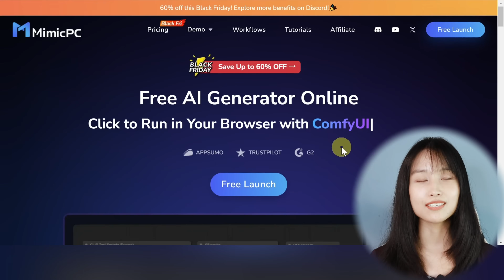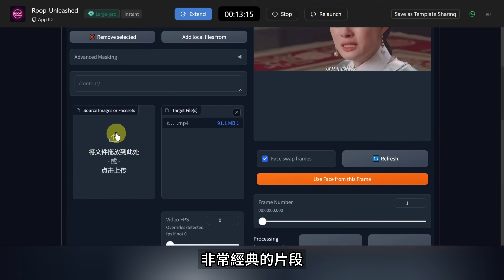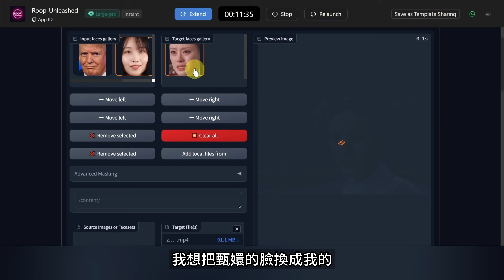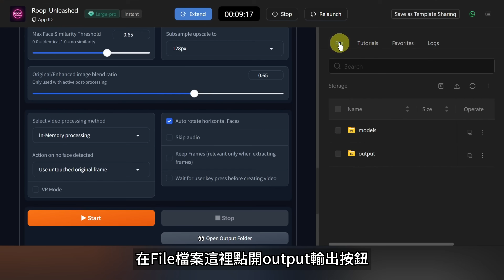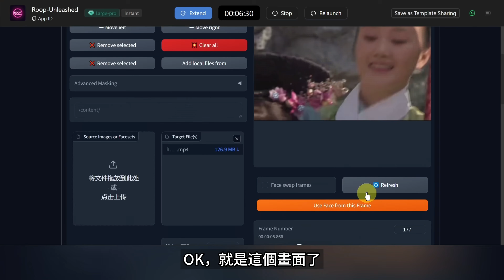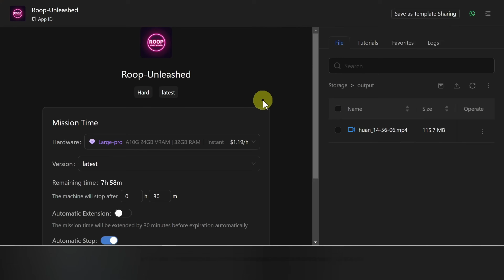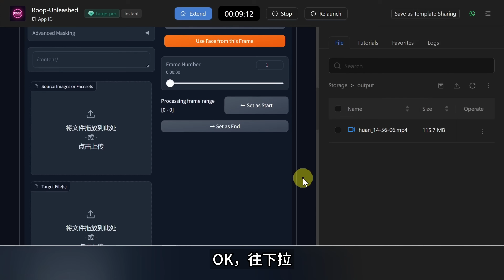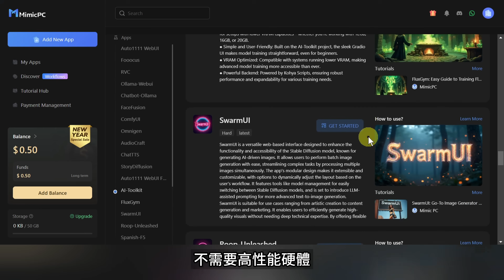🔥難以置信！AI生成多人換臉影片，開源免費！免安裝，玩轉所有AI開源工具！｜MimicPC + Roop Unleashed 教程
AI可以實現多面孔視頻換臉了，它是免費開源的，但如果你的電腦GPU跑不動，或者你不想因爲測試一些開源工具，就把硬碟空間搞亂，那我們可以使用MimicPC線上AI生成工具，來遠程試一下多面孔視頻換臉功能。免費註冊成功，會贈送50GB的存儲空間，可以用到很多最新的AI應用。
影片目錄：
00:00 安裝模型和運行設置
02:45 生成多人換臉影片
10:01 生成多場景換臉影片